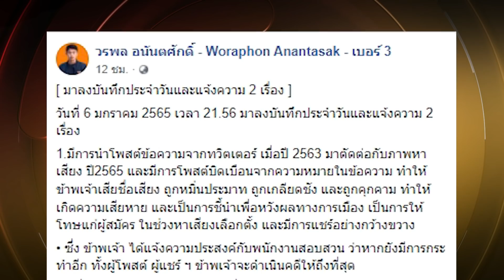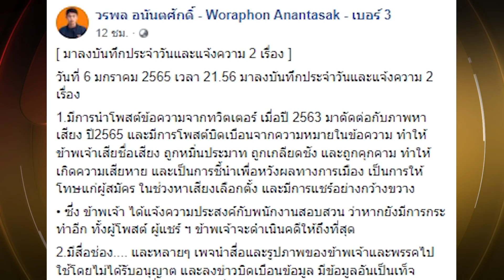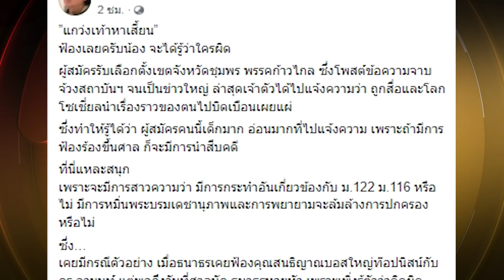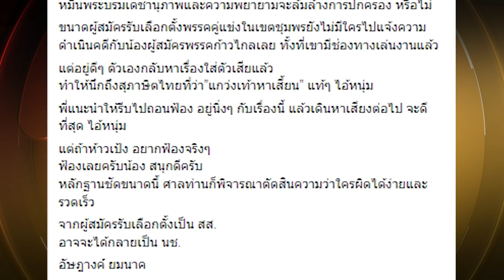“อัษฎางค์” เย้ย เด็กก้าวไกล ”แกว่งเท้าหาเสี้ยน” | ข่าวเด่น | TOP NEWS